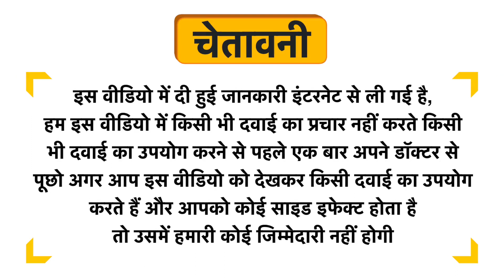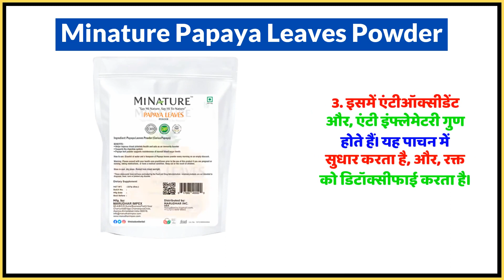Minature Papaya Leaves Powder Uses in Hindi | Side Effects | Dose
Minature Papaya Leaves Powder Uses in Hindi | Benefits | Side Effects | Dose